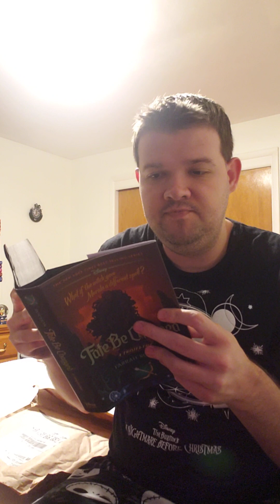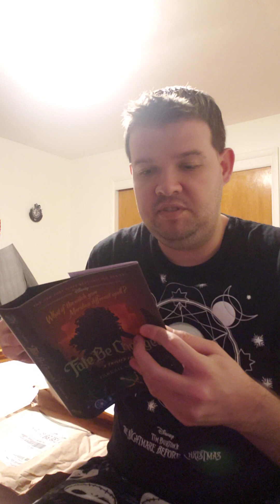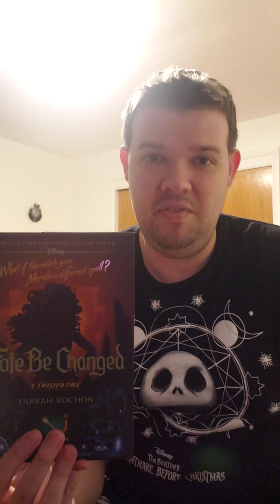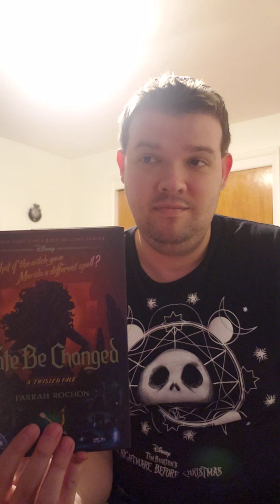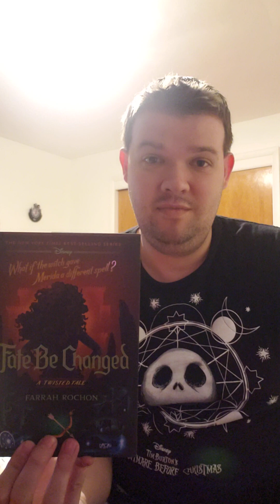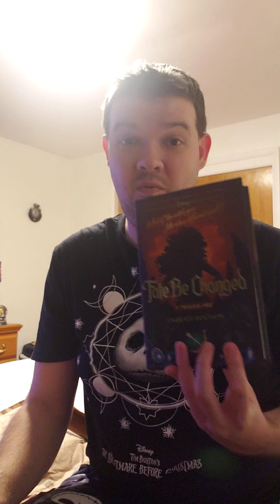Unboxing the newest A Twisted Tale book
I can't wait to read this book pretty soon